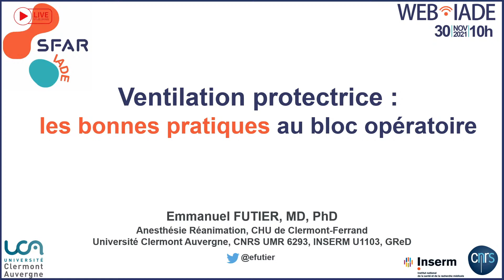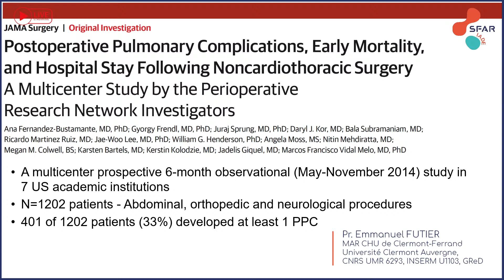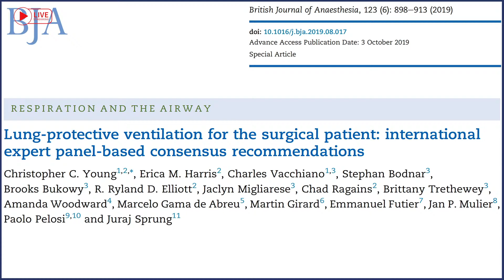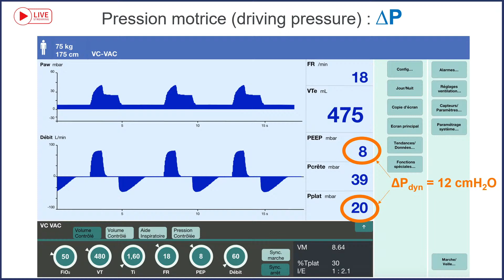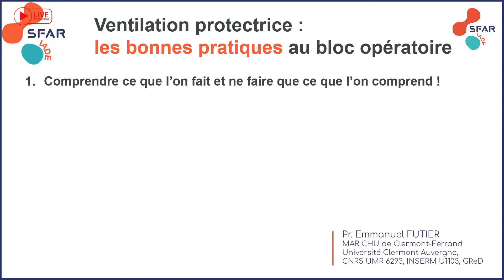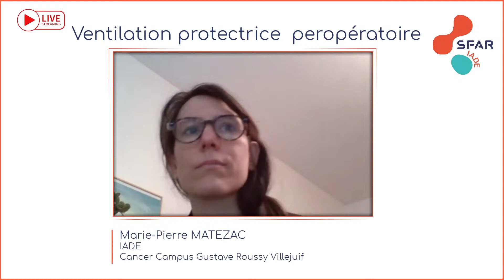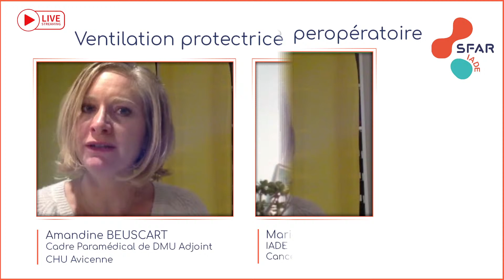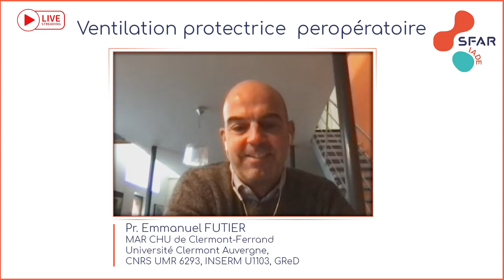WebIADE - « La ventilation protectrice peropératoire » - Mardi 30 Novembre 2021 - SFAR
WebIADE 30/11/2021
« La ventilation protectrice peropératoire »
Avec The spécialiste : les bons réglages pour un bon voyage !

Mardi 30 novembre 2021 de 10h à 11H30
A destination des professionnels médicaux et paramédicaux de l’anesthésie.
Réalisé par la SFAR – Société Française d’Anesthésie et Réanimation – SFAR.org
Un tout nouveau WebIADE Flash sur le thème :
«La ventilation protectrice peropératoire : les bons réglages pour un bon voyage ! »
Présenté par le professeur Emmanuel Futier – MAR CHU de Clermont-Ferrand – Université Clermont Auvergne, CNRS UMR 6293, INSERM U1103, GReD.

Modératrices :
Amandine BEUSCART – Cadre Paramédical de DMU Adjoint – CHU Avicenne
Marie-Pierre MATEZAK – IADE – Cancer Campus Gustave Roussy Villejuif

Au programme :
10h-10h05 : Introduction, accueil de l’orateur, connexion des auditeurs
10h02-10h25 : Présentation « La ventilation protectrice peropératoire »
10h25-10h45 : Emmanuel Futier répond à vos questions
11h45-11h50 : conclusion, séquence de Pub